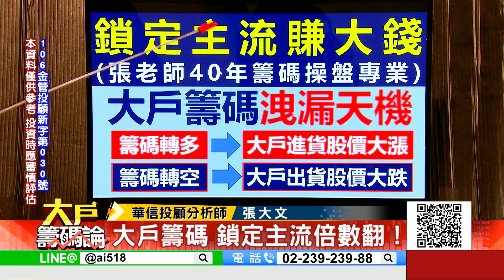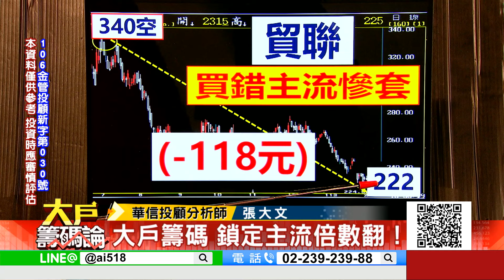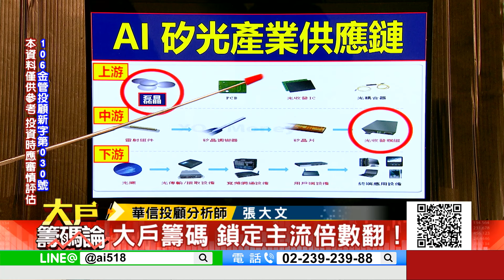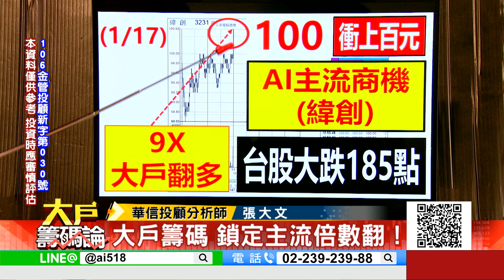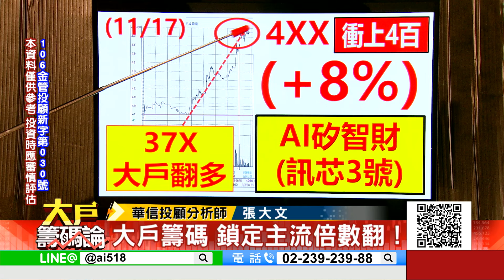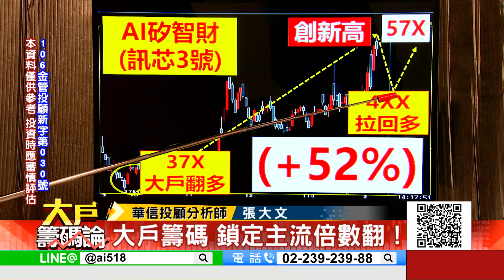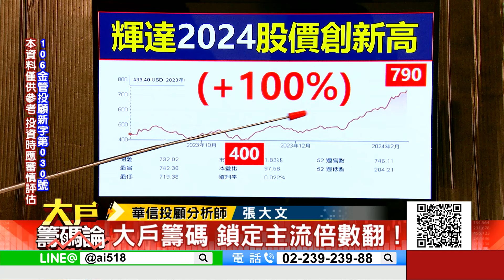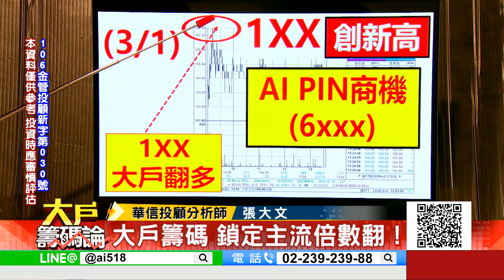鎖定主流倍數翻！｜大戶籌碼論 張大文 分析師｜20240301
•【看盤不中斷】EBC東森財經股市24小時直播｜Taiwan EBC Fin...